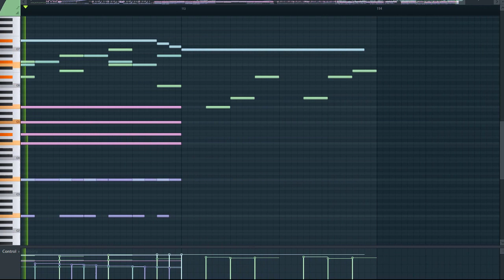Stasis (piano)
[Lanota/OverRapid/WACCA/Arcaea / Phigros] Stasis - Maozon